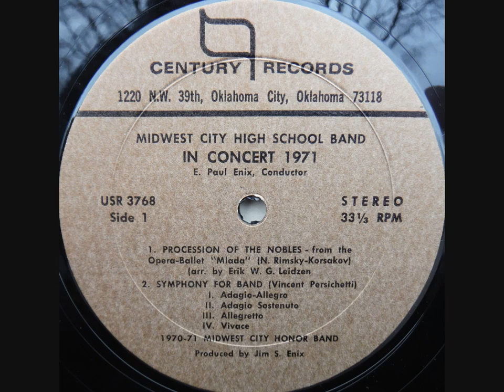1971 Midwest City High School Band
E. Paul Enix, Conductor | Midwest City, OK